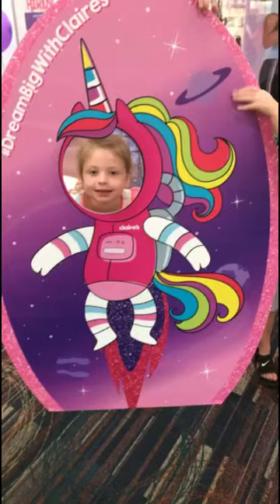The zoo🐯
Bree, Jackson, Lucy